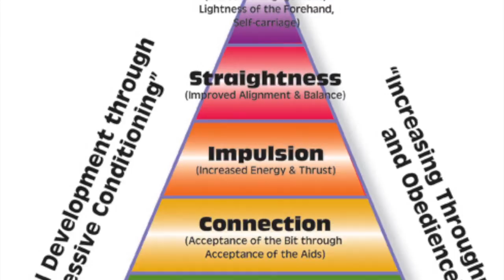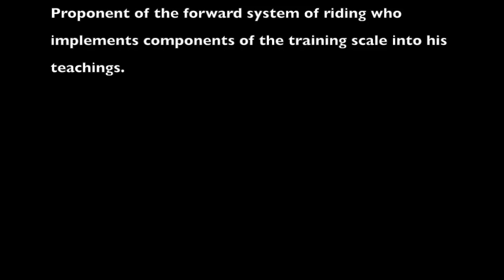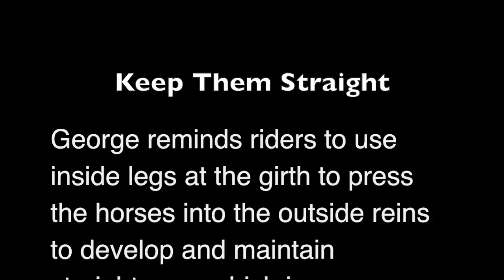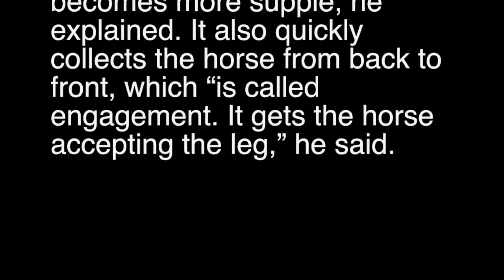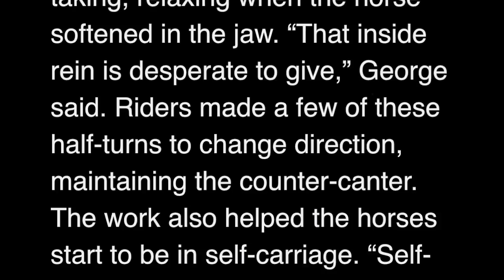Documentary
The Correlation Project